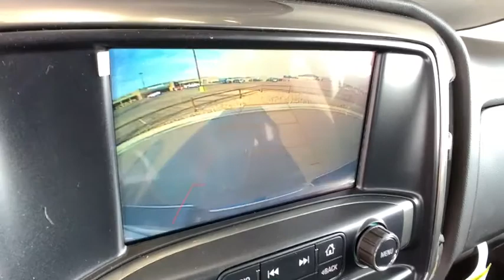2019 Chevrolet Silverado 2500HD Sterling, Fort Morgan, Greeley, Sidney, NE, Cheyenne SK1240577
Summit White  2019 Chevrolet Silverado 2500HD available in Sterling, Colorado at Transwest Chevrolet Buick. Servicing the Fort Morgan, Greeley, Sidney, NE, Cheyenne area.
2019 Chevrolet Silverado 2500HD LT - Stock#: SK1240577 - VIN#: 2GC2KSEG9K1240577